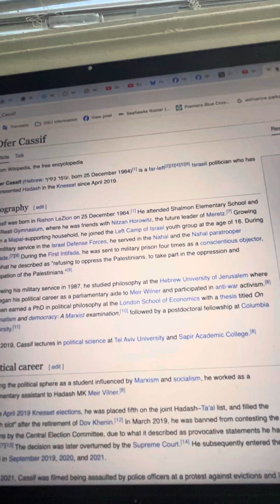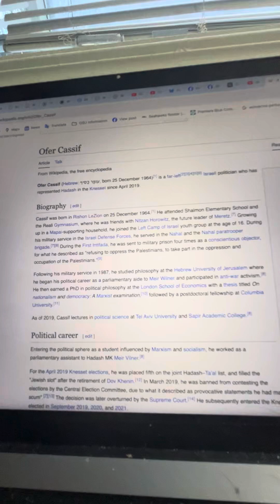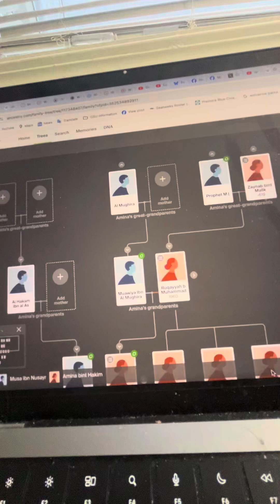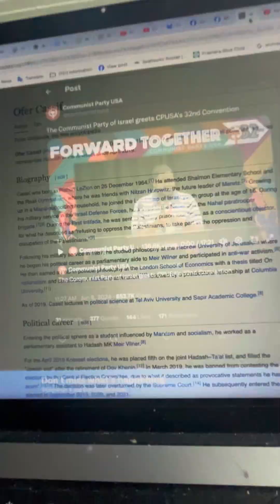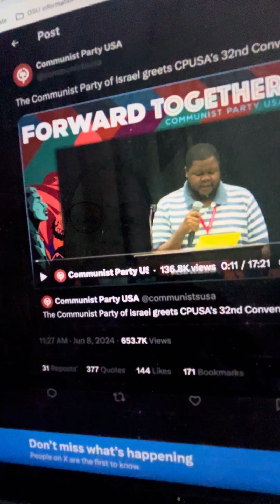Zionist idiots at CPUSA promote Zionist terrorist Ofer Cassif at their convention